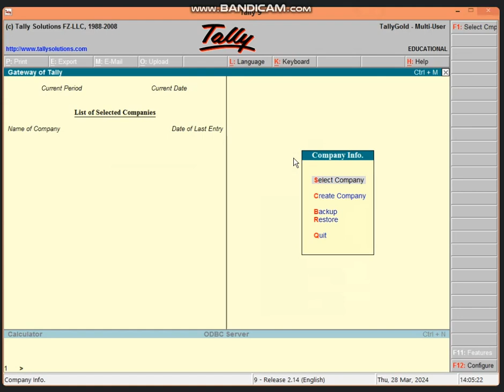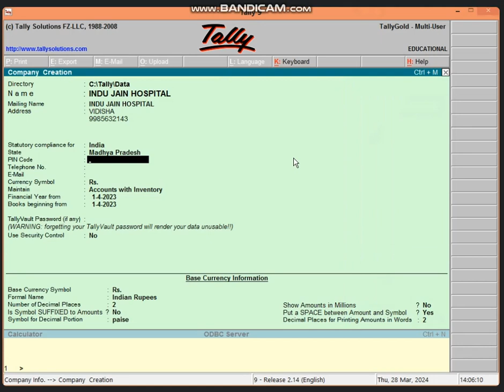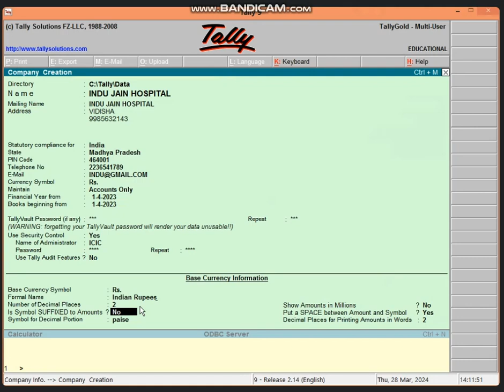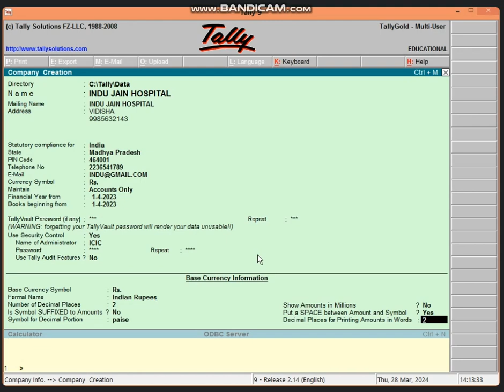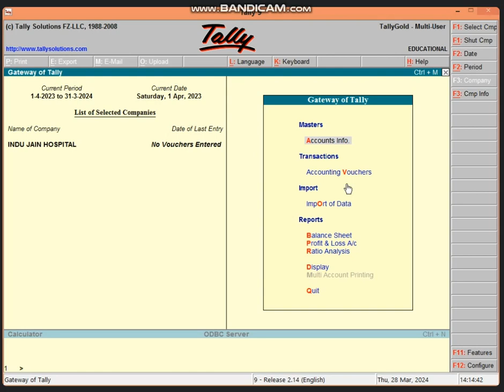2:00 TO 2:30 PART-1 NON BUSINESS TALLY (HOSPITAL WORK) BY BHARTI CHANDANI (28/03/2024)